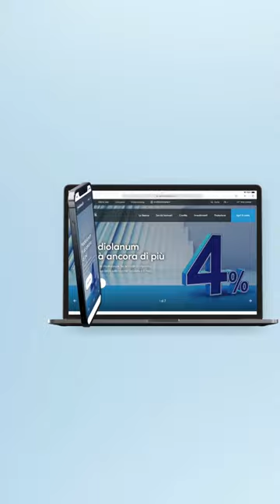Benvenuti nel nuovo bancamediolanum.it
🆓 Libertà.
🤝 Relazione.
🔍 Responsabilità.
📱 Innovazione.

💙 Il nuovo 𝐛𝐚𝐧𝐜𝐚𝐦𝐞𝐝𝐢𝐨𝐥𝐚𝐧𝐮𝐦.𝐢𝐭 è pensato sui nostri valori.
🗣️ Esplora il sito e la nuova veste grafica: è tutto nuovo, ma ti parla con la voce familiare e chiara che conosci da sempre. ⤵️